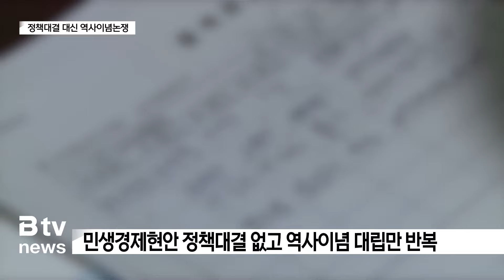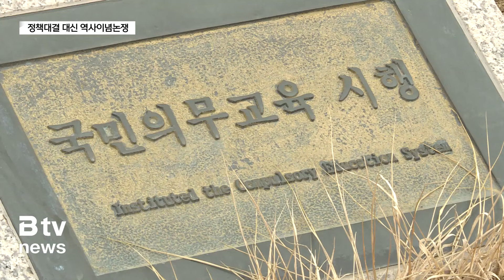[4/10총선] ‘무감동 공천에 이념 한 스푼’…‘정책’없이 ‘이념’ 대립만 (대구)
[기사 내용]

⏩ 배우진 아나운서

제22대 국회의원 총선거가 한 달도 남지 않았습니다. 대구 지역에선 인적쇄신 없는 무감동 공천, 조용한 선거라는 이야기가 나오고 있습니다. 여야 간에 특별한 정책대결도 펼쳐지지 않는 가운데 친박 공천과 박정희 동상 논란 등 역사이념 논쟁만 벌어지고 있습니다. 지역의 한 주간 총선동향을 살펴보는 ‘총선풍향계’에서 우성문 기자가 짚어보겠습니다.

⏩ 리포트

총선이 한 달도 남지 않았지만 대구지역 선거 분위기는 조용하기만 합니다.
여당의 인적쇄신도 없고, 야당이나 제3지대에서 부는 새로운 바람도 없는 무감동, 무풍지대 선거라는 이야기가 나올 정돕니다.

민생과 경제를 살려야 한다는 시민들의 목소리가 높지만, 민생경제 위기극복을 위한 여야 정당의 정책대결도 그다지 눈에 띌 정도로 벌어지지 않고 있습니다.
선거 때 마다 되풀이돼온 진영대결, 해묵은 이념논쟁은 이번에도 어김없이 재현되고 있습니다.

먼저 국민의힘이 박근혜 전 대통령의 최측근 유영하 변호사를 달서구갑에 단수공천하면서 ‘탄핵의 강’을 거스르고 있다는 비판이 일고 있습니다.

심지어 ‘진박감별사’로 불렸던 조원진 우리공화당 대표조차 유 변호사의 단수공천은 잘못된 것이라고 지적하고 달서구갑 출마 가능성을 열어둔 상태입니다.

박근혜 변호인 출신으로 국민의힘 중구남구 후보 공천을 받은 도태우 예비후보의 경우 과거 발언과 행적 가운데 5.18 민주운동 역사왜곡 논란에 휩싸였습니다.

여기에 홍준표 대구시장이 총선을 한 달 가량 앞둔 시점에서 박정희 기념공원과 동상 건립을 추진하겠다고 나서 친박공천으로 불붙은 역사이념대립에 기름을 부었습니다.

홍 시장은 동대구역광장을 박정희 광장으로 변경하고, 남구 봉덕동 대구도서관에는 박정희 기념공원을 만들어 두 곳에 박 정희 동상을 세우겠다고 밝혔습니다.
야당과 시민단체들은 박정희, 박근혜 전 대통령 부녀의 과오에 대한 역사적 사실이 드러나 있는 상황에서 동상 건립을 추진하는 건 적절치 않다고 반발하고 있습니다.

하지만 홍 시장은 11일 열린 대구시청 간부회의에서 4월 중 박정희 동상 건립 등을 마무리하도록 조례제정 등의 행정절차를 진행할 것을 지시했습니다.

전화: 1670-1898